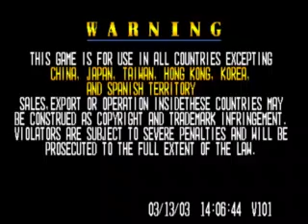The Gladiator - Road of The Sword - Attract Mode on Ume151x3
The Gladiator Road of The Sword running attract mode on Ume151x3 Custom Compile.
This game will be available on Mame 0.152.

The are no known ports of this game.